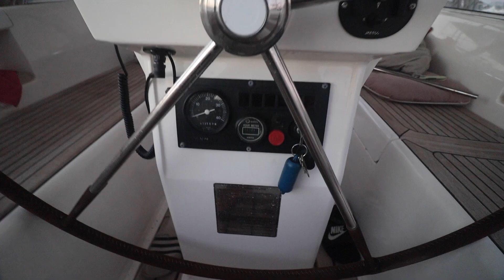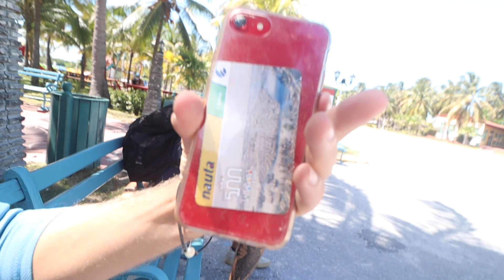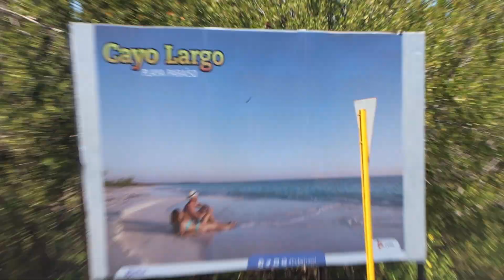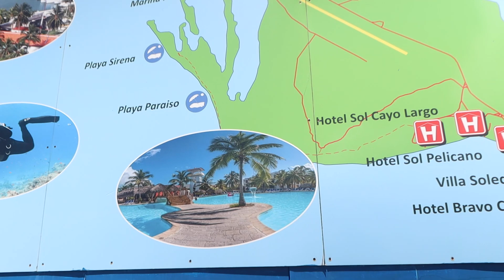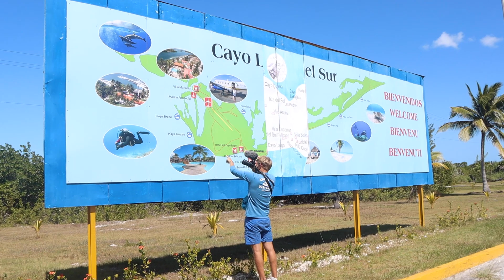CUBANSK PARADIS-ØY | Bohemen Ep. 24 - Vi seiler til & utforsker Cayo Largo, Cuba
Vi har vært litt opptatt i det siste med båtarbeid, men nå er vi i gang igjen med redigering av videoer! Det blir sannsynligvis ca en video i måneden mens vi er hjemme i Norge dette halvåret (videoer fra Cuba, Mexico og Panama i vente!)
For de som ikke har fått det med seg, står båten igjen i Panama mens vi tilbringer ca 6 måneder hjemme i Norge mens vi jobber og venter på at øyene i Stillehavet skal åpnes opp!

I denne episoden ankommer vi Cayo Largo, vårt siste stopp i Cuba!